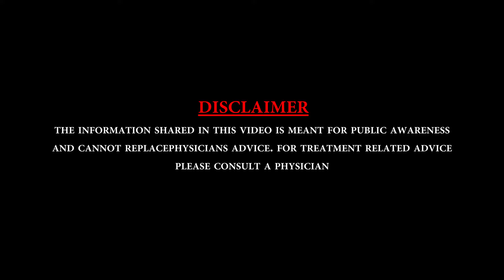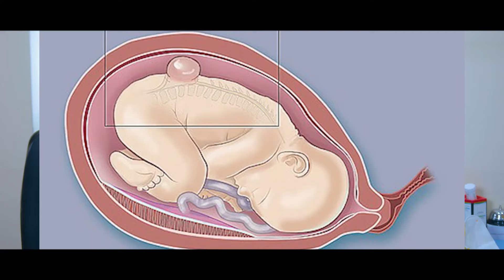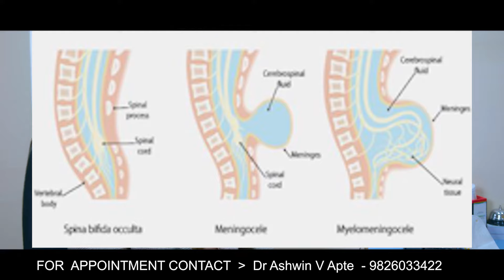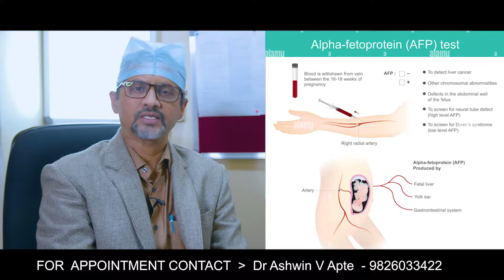Neural tube defects : बच्‍चों में होने वाली जन्‍मजात बीमारी है स्पाइना बाइफिडा, जानिए क्‍या है इलाज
स्पाइना बाइफ़िडा बीमारी में 90 प्रतिशत बच्चे ऐसे माता-पिता की संतान होते हैं जिनके परिवार में कोई भी इस विकार से ग्रस्त नहीं होता। आज हम यहाँ एक ऐसी ही बीमारी के बारे में बात करने वाले हैं जिसका नाम है स्पाइना बिफ़िडा। यह बच्चों के जन्म से होने वाली बीमारी है। आज हम यहाँ इसके इलाज के बारे में भी जानेंगे।

क्या है स्पाइना बिफ़िडा?:

यह एक तंत्रिकीय नाल की बीमारी होती है। इसे साधारण शब्दों में दरार युक्त रीढ़ या मेरु रज्जू का पूर्ण रूप से घिरा हुआ न होना कहा जा सकता है। स्पाइना बिफ़िडा में दरार वाली जगह के नीचे की तरफ जो पेशियाँ होती हैं वह बहुत कमजोर हो जाती है या फिर उस जगह पर लकवा हो जाता है। इस तरह इस जगह की संवेदनशीलता खत्म हो जाती है और मलमूत्र पर नियंत्रण नहीं रहता है।

B-27 Kasturba Nagar
Near Chetak Bridge, Bhopal 462023

Video Credit _ Brain Wrain Advertising _ 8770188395